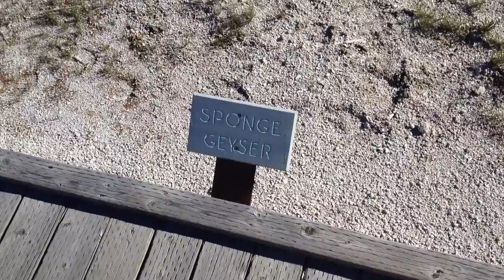Sponge geyser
Yellowstone